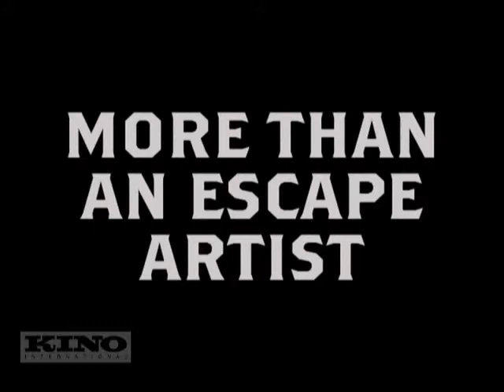Houdini The Movie Star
By the year 1919, Harry Houdini was known throughout the world as a master magician and escape artist. Having conquered the stage, he set out to rule the screen, appearing in a series of thrillers built upon his almost supernatural powers.